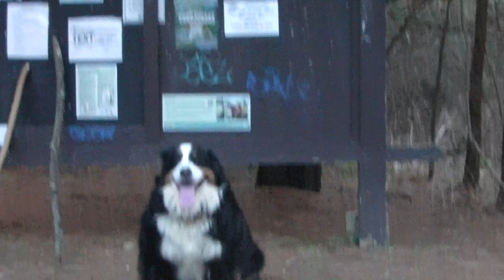Bella And Steve Stairway To Heaven Dec 26th 2023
December, 26th, 2023, the day after Christmas. Today started out okay but it ended bad as I got injured on this hike today. I already had a slight pull in my quad muscle and today when I was hiking it totally gave out and is now a very bad injury that will take weeks to heal up?

Today my superhero dog Bella and I went to the top of the Stairway to Heaven hike in New Jersey and it was suppose to be just an easy hike today...

To test out my knee injury, to see if it was healing; but we ramped it up and went to the top of this trail faster and faster as the day was quickly getting near the end and it was starting to get dark. It was near 5:00PM and it is winter and it gets dark at 5:00PM...

This fast race to the top over strained my already injured leg my quad / hip injury that was already there and totally injured the muscle badly so now I have to get some PT treatments to heal this injury or for surely it will not heal at all..

My quilted leopard loin cloth was so shiny in the reflective sunlight that it made me look like a over sized Mylar balloon gone flat from the overhead falling rocks as we hiked up the trial to the top...at record speed!

For sure you could not miss me as my superhero dog Bella's beautiful face was reflecting off of my glistening jungle loin cloth as she like a jungle cat was moving easily through the mountains like a graceful black panther.

Yet I was ridiculed today as my flair was gone, my six million dollar man image was gone as I was injured and in a lot of pain.

I faded out like some kind of metallic ivory sequined glazed in the foggy sun light as in slow motion like the six million dollar man totally delusional I kept my concentration on not falling as I climbed down the mountain..

To a bright pink wet,  wet, and it was running fast and leaping and it was a jungle man in cowboy boots calling me by my name...BuckJones!

Overall today was a test and I failed as I did not recover from my injury and my superhero dog Bella in a graceful like slow motion blur...

And with a dit - dit - dit - kind of sound as she ran over the huge slippery slimy rock formations digging up gold dust and what still lingers is her magic as she stole everyone's heart as they all admired her so, so much...

My superhero's dog Bella has a magical way of brining people together and her beauty and intimacy is totally healing... The End!
ST, Tarzan, BuckJones, and my superhero dog Bella, The JunkYard Dog, Duke, and now Scully from the X-Files...